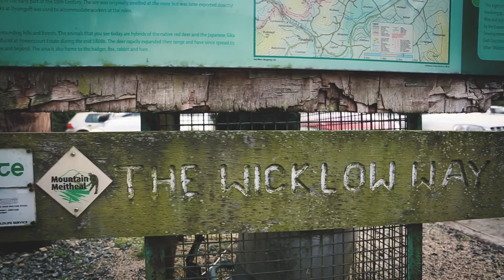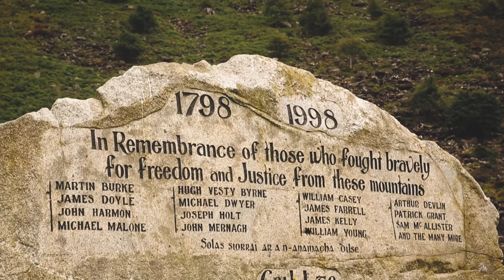Wilderness Lodge Wicklow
The Wilderness Lodge is a complex of six self-catering apartments and one small cottage. It is situated in the centre of Glenmalure at the foot of Fananierin Mountain, a little over 100 metres from the Wicklow Way. The local pub, the Glenmalure Lodge, serves meals throughout the day is just a two minute away.

The Apartments

The apartments are part of a recently converted pottery studio. All of the rooms faces west, looking out towards Carrawaystick Mountain, and each with direct outdoor access. Five of the units sleep two people in either a double bed or two single beds and last unit which sleeps four people.

An Tigín

An Tigín (little house) is a self-contained cottage that is adjacent to the main complex. It provides extra a little extra privacy compared to the apartments. It also has it’s own entrance and all of the utilities needed to prepare meals.

The house is newly-built and is electrically heated. The bedroom can be made up with one double bed or two single beds. Each bed has an electric blanket for those extra cold nights. The room has it’s own ensuite with shower, a small dining table for two and a flat-screen television with satellite stations.

Self-Catering

Each kitchenette comes fully-equipped with a small hob cooker, microwave, half-size fridge with freezer box and a kettle. All cooking utensils, crockerky and cutlery are provided. There is a complimentary welcome pack provided on arrival with tea & coffee, milk, bread and biscuits. An easier alternative to cooking is to cross the bridge to the Glenmalure Lodge to secure an evening meal or breakfast in the morning.

Walking

The Wilderness Lodge is a great base for taking a day off the Wicklow Way to relax or perhaps climb Lugnaquillia, which sits above Glenmalure Valley and is the highest mountain in Ireland outside of County Kerry. This walk is only recommended for walkers who are experienced in using a map and compass.

Alternatively, it is possible for groups of 8-16 people to use the Wilderness Lodge as a walking base for the entire Wicklow Way. Transport to and from each stage of the trail and connections to Dublin Airport are included as well as exclusive use by the group of a large communal hall.